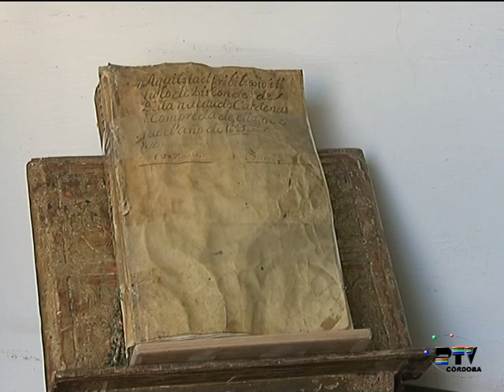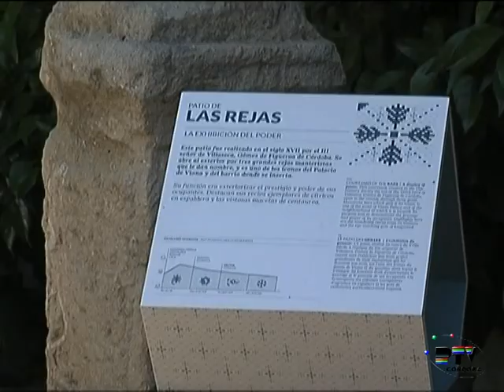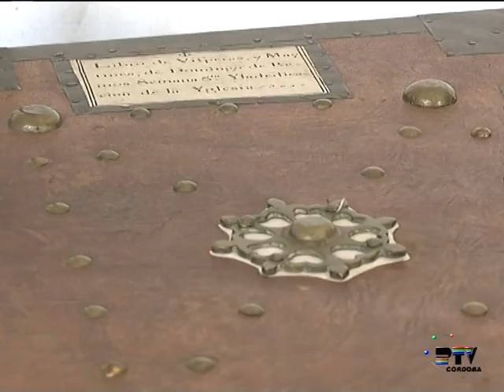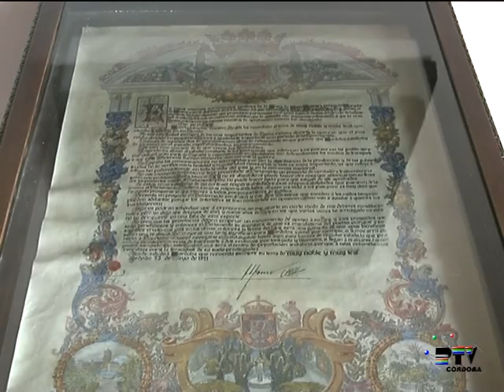- Palacio de Viana de Córdoba -